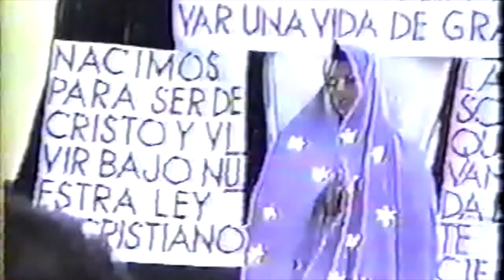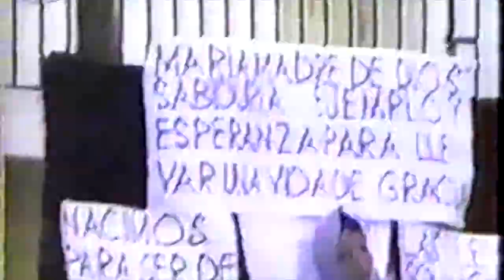San Martin de Bolaños Jal. 1998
Un video grabado a finales de los 90's que una persona me regaló en el swapmeet de la Puente CA.